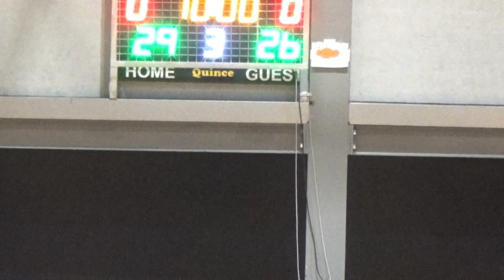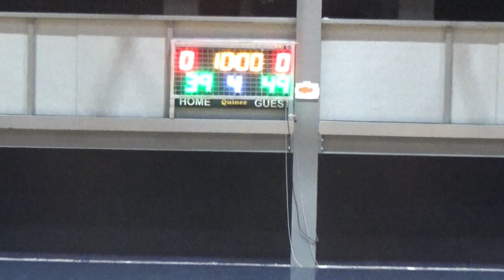Basketaki Salonica Master - Kamptzida Lizards Vs Sintrim Team (14/10/2023)